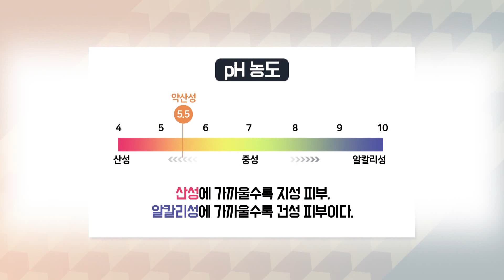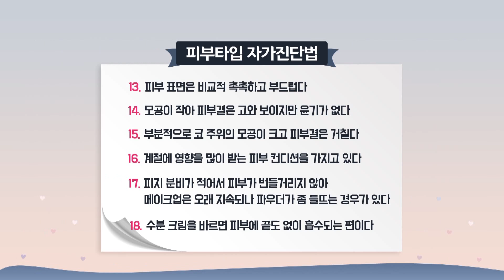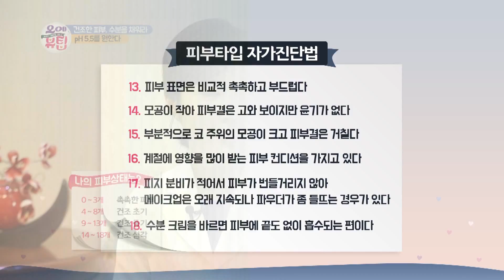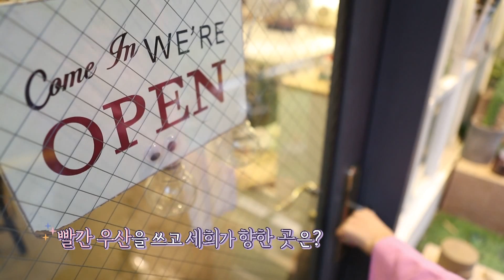오예뷰팁 1회 _봄철 건조한 피부, 수분을 채워라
다양한 피부 상태와 넘쳐나는 치료법.
그 중에서 나에게 꼭 맞는 피부관리방법을 찾기란 하늘의 별따기다.
아름다운 피부를 만들기 위해 비싼 돈 들이지 말고,
오예뷰팁에서 나에게 맞는 피부관리법을 찾아보자.

1회에서는 보습을 주제로 전문가들의 뷰팁을 들어본다.